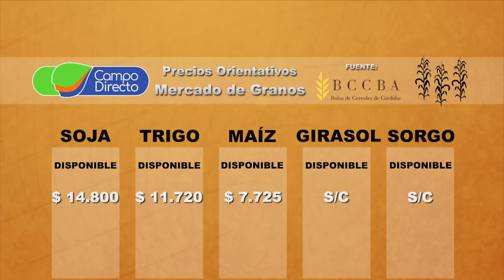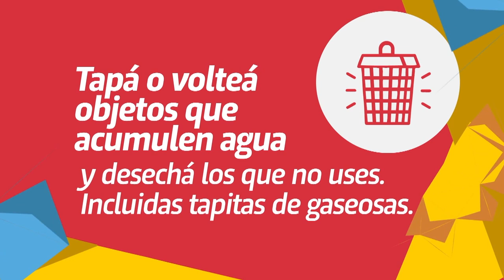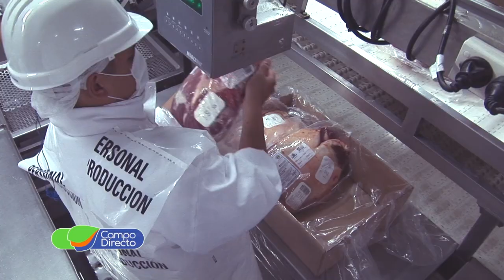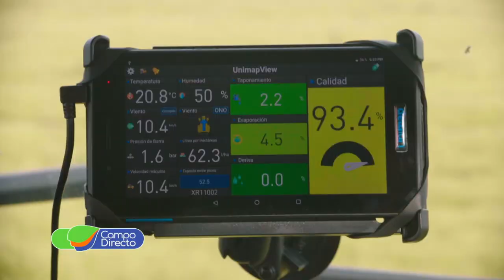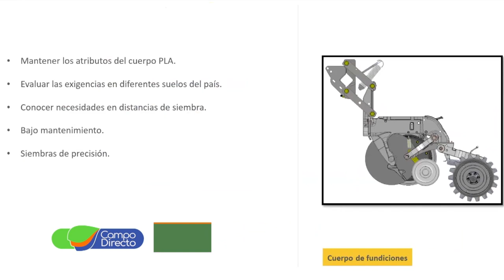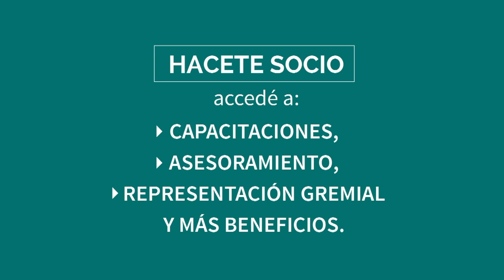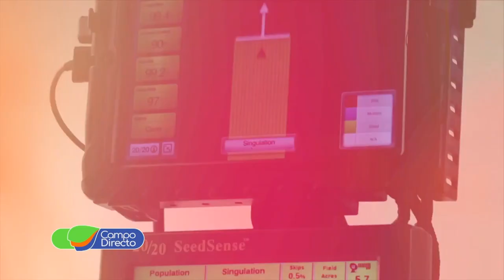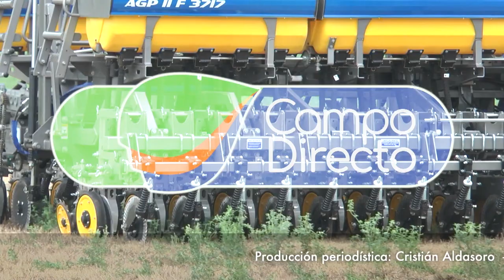Programa Campo Directo 273 30 05 2020